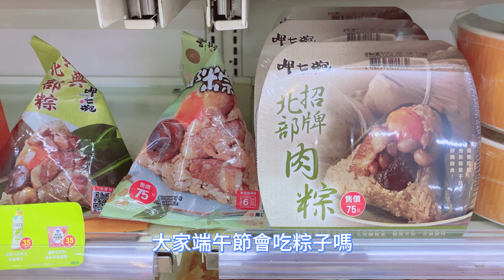吃粽子血糖升多少【血糖實驗】和白飯的血糖數據作比較＃哪種澱粉類不易升血糖？糖尿病和減肥的人可以吃粽子嗎？逆轉糖尿病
血糖實驗的免責聲明: 1.每個人的年齡、身體狀況、疾病、藥物、活動量、運動量、作息、工作、情緒等條件皆有所不同，食物升血糖實驗僅能呈現個人的結果，不代表每個人用同樣的飲食方式也會得到相同的結果。 2.我不是醫療專業人士,我沒有糖尿病。 3.實驗方式:沒有運動、沒有吃點心、沒有過量活動、沒有注射速效胰島素。 4.血糖實驗呈現只有1次結果，並沒有大量試驗。 5.血糖實驗結果僅供參考，本頻道影片無法對您的健康負責。 6.糖尿病友請按照醫囑規則用藥；並依照您的醫生、營養師、糖尿病衛教師指示管控血糖。

*喜歡的話請訂閱並分享出去
*您的批評鼓勵是我進步的動力

大家好 我是Vivian
端午節要到了
不免要應景吃吃粽子
今天我就來吃粽子
測血糖
等一下
我會先測空腹血糖
再吃粽子
之後測餐後一小時以及兩小時血糖
並算出血糖波動
跟大家分享

另外說明一下，我不是醫生也不是護理師也不是營養師，今天做這個血糖測試，完全是因為自己想做實驗，血糖實驗結果僅供參考

由於糖尿病會導致高血糖，很多糖友害怕吃澱粉，擔心吃澱粉會影響血糖健康。想知道糖尿病人和想減肥的人可以用正確的食物組合來避免血糖起伏過大嗎？怎麼吃比較安心？
重症醫師陳志金親身實驗，發現吃完粽子1小時候，血糖從100 mg/dl飆到179 mg/dl
北部粽（210g）
約518大卡：慢跑63分鐘才能消耗。北部粽事先把糯米用油炒過，香氣十足但熱量也偏高，尤其特別注意內容物如蛋黃、五花肉等更是會影響熱量的關鍵，一顆鹹蛋黃就有約125大卡。
南部粽（210g）
約477大卡：慢跑58分鐘才能消耗。雖說南部粽以水煮熱量較低，但若添加滷肉、花生等高熱量、高油脂食材，若喜歡撒點花生粉 花生粉一湯匙約45大卡，等同於一份油脂 熱量也會跟著飆高。

(時間標記)
0:05 端午節會吃粽子嗎？
0:10 引入Introduction
0:26 測空腹血糖
0:34 吃粽子
0:47 測餐後1小時血糖
0:55 測餐後2小時血糖
1:11數據分析
1:23 哪種澱粉類最容易升血糖
1:35 南部粽和白飯的碳水量、醣類、熱量各有多少？
1:59 南部粽和北部粽的差異
2:12 和重症醫師陳志金親身實驗的血糖數據作比較
2:27 想要控制血糖要怎麼吃粽子
2:43 控制血糖和成功瘦身的秘訣

南部粽和白飯的碳水量、醣類、熱量各有多少？

【血糖實驗】吃麵還是吃飯血糖容易上升 吃麵好還是吃飯好＃抗性澱粉是什麼｜醫生和營養師說冰過的飯有抗性澱粉＃為什麼許多糖友吃麵後血糖都容易偏高

吃完食物的血糖波動越小對身體比較有好處，因為如果血糖的波動大，會促使胰島強烈分泌 胰島素，容易合成脂肪，抑制脂肪分解，因此血糖波動大對減肥以及維持體重比較不利，另外血糖波動大也與心血管疾病風險增加有關， 容易造成血糖波動大的食物就是澱粉（碳水量）高或者是含精緻糖的食物，這些我們都要適量吃，避免我們的血糖過度波動，造成身體不健康或者是沒有辦法達到對自己身材要求的標準

控血糖好處

1、防長胖
2、食慾平穩
3、減肥助力
在正常熱量的情況下，讓餐后血糖平穩一些，利於防止肥胖。

腸胃會在我們一邊吃飯的時候就一邊進行消化，所以要計算「2小時」，就是從第一口飯開始計算。

避免血糖過度波動

血糖波動兩大危害

1、 殺傷胰島細胞：讓本來為數不多的殘存胰島β細胞越來越少甚至，這樣一來，糖友的血糖調控完全依賴於外源性胰島素，而沒有了自身的反饋調節能力。

2、 難管控：機體對外源胰島素十分敏感。當血糖升高時，稍稍增加一點胰島素注射劑量就發生低血糖；而血糖下降時，稍稍減少一點胰島素劑量，血糖又明顯升高，就像再嚴格的家長也管不住一個正在青春叛逆期的孩子。